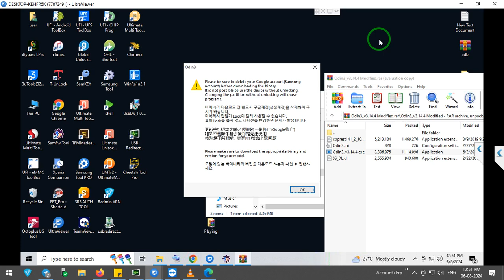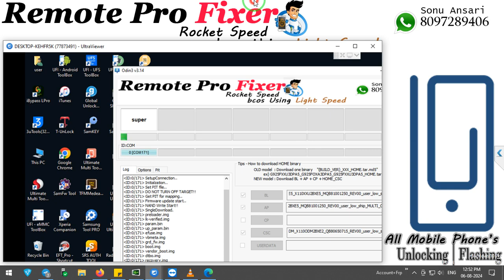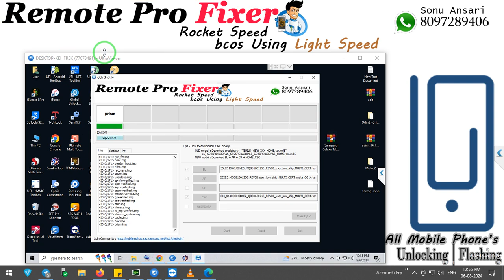Samsung Galaxy Tab A9 X110 Tab Converted FRP Remove All Bit Dead Boot Repair Paid Remotely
Samsung Galaxy Tab A9 X110 Tab Converted FRP Remove All Bit Dead Boot Repair Paid Remotely Only

Note :  File Not For Sell
Only Remotely Work

Note : This Service Only For indian Mobile Shopkeeper's ❗

SM-X110 Flashing
SM-X110 FRP
SM-X110 Dead Recover
SM-X110 Dead Boot Repair
SM-X110 Convert